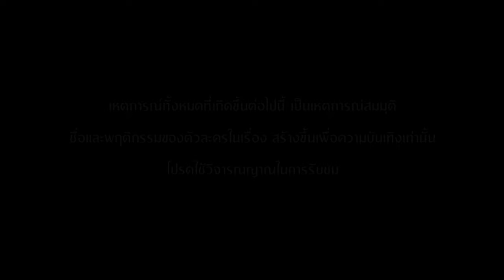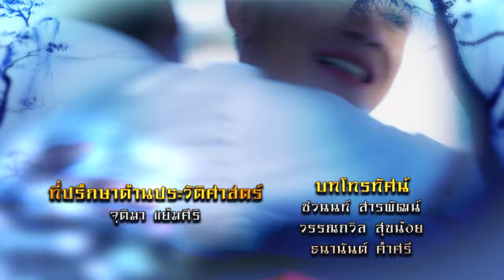เรือนไหมมัจจุราช | EP.33 (1/5) | 30 ก.ค. 67 | one31